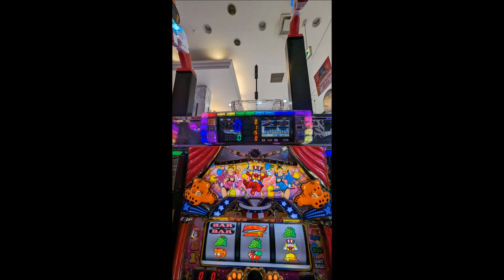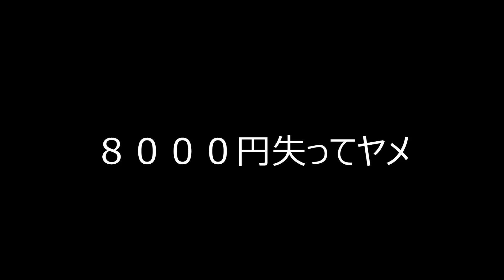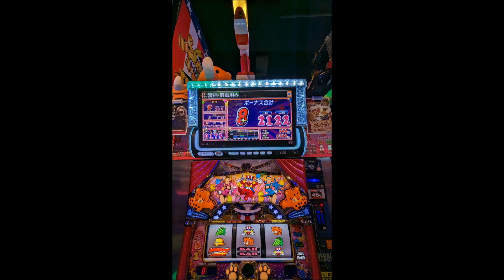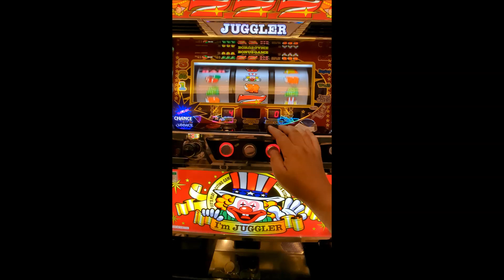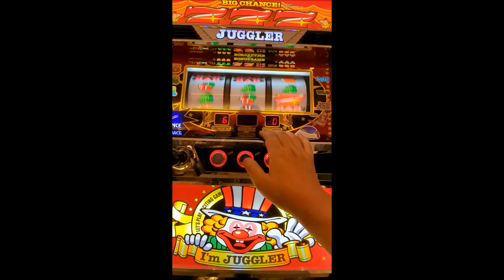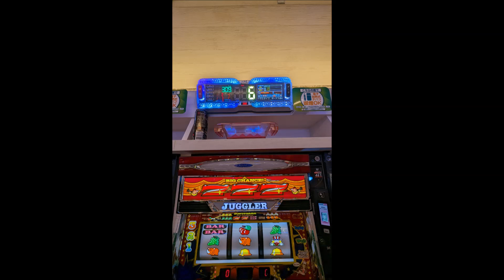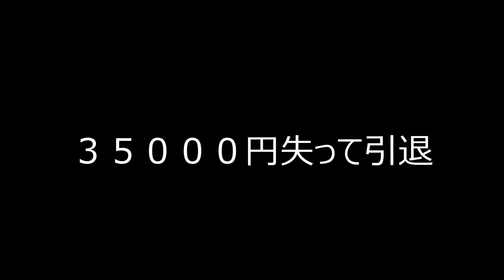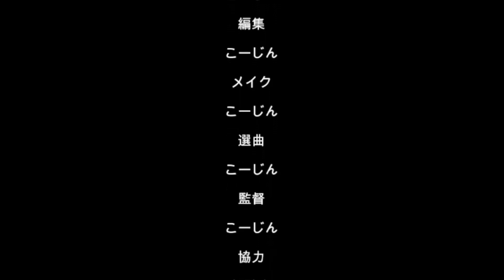20230808夜勤明けアル中ギャンブル依存症ド底辺おっさんいままでありがとう！地獄の完全引退ジャグラー（´・ω・`）おっさん